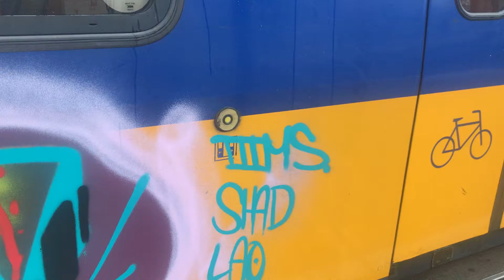Deuren Openen ICM op Station Leiden Centraal